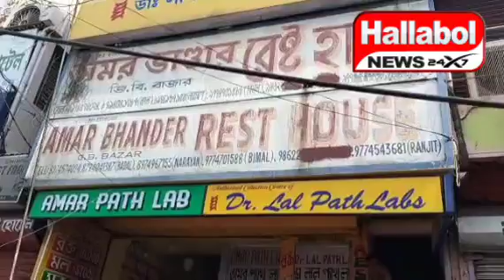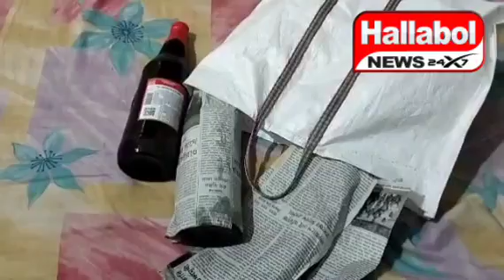জিবি বাজারে প্যাথলজির আড়ালে অবৈধ দেহ ব্যবসা! জিবি ফাঁড়ি পুলিশের অভিযানে ধৃত কপোত কপোতী।